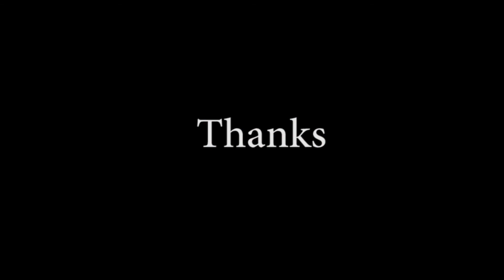Funny Moments With Jake Gibbons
Late night talking about ice cream with Jake Gibbons and this happened.